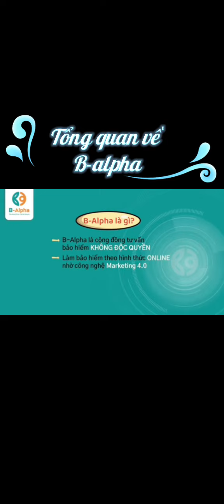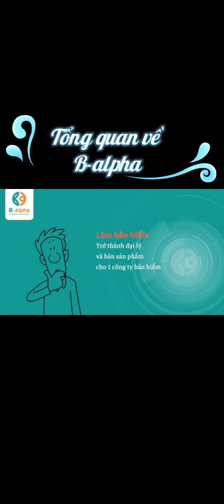Tổng quan về B-alpha. LH:0943648172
BẠN MUỐN👎
👉Phát triển sự nghiệp song song với phát triển bản thân
👉Phát triển kinh doanh trên Toàn Quốc
👉Kinh doanh online chủ động về thời gian
👉Được sử dụng công nghệ Datacenter và trí tuệ nhân tạo
👉Xây dựng Doanh Nghiệp LỚN mà KHÔNG cần vốn lớn
👉KHÔNG TRỮ HÀNG RỦI DO = 0